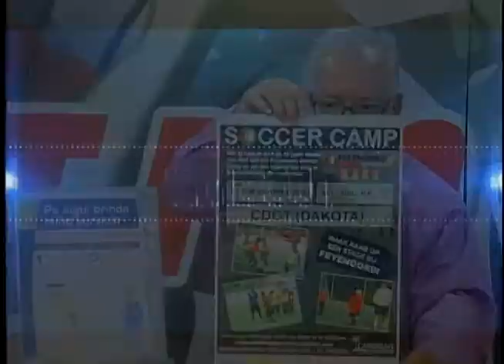Time Out Claret Lopez cu Robin Nelisse y David Abdul